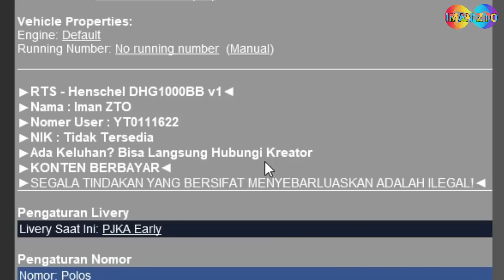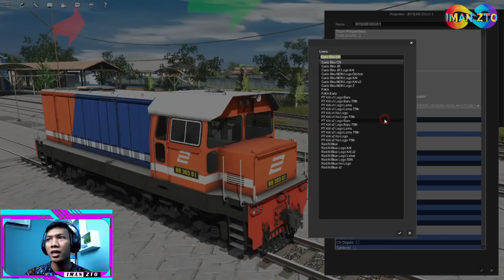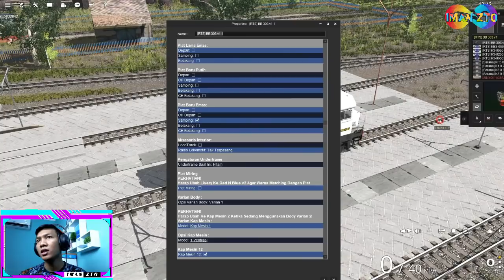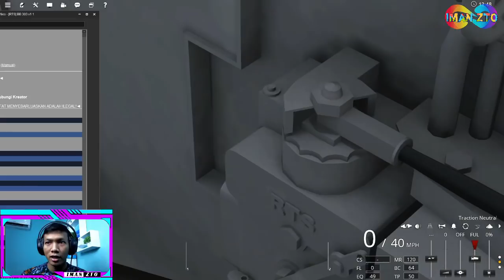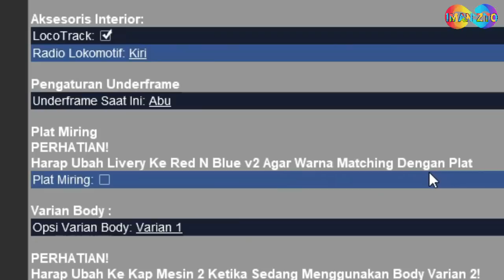Review BB 303 Milik RTS Production | Bu Markonah Muda Nih Haha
Penasaran kan silahkan klik link dibawah ini

Creator : Rafli Tetsudo Shashin Owner RTS Production

Yang mau direviewkan kontennya mungkin bisa Dm Atau Pm saya ya
terima kasih haha